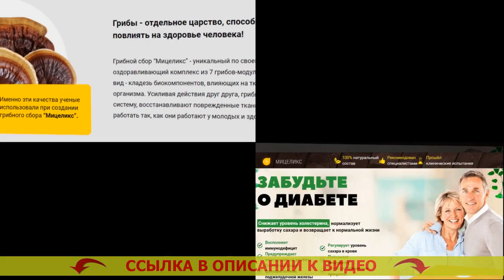КАПЕЛЬНИЦЫ ДЛЯ ДИАБЕТИКОВ 1 ТИПА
Рекомендуется для использования абсолютно всем мужчинам и дамам после 40 лет.
- Безвредно расщепляет избыточную глюкозу.
- Оздоровляет мочевыделение.
- Предупреждает развитие рака простаты для мужчин.
- Реконструирует функциональности печени и почек.

Мицеликс – препарат для нормализации уровня сахара.
Выходу в свет лекарства предшествовали 10 прошедших лет работ и 3 года кропотливых медицинских тестирований, доказавших его полезное действие в нормализации глюкозы, устранении учащенного мочеиспускания, снижении резистивности к инсулину. Диапромин от диабета инструкция.

Основным положительным моментом Мицеликса по праву является исключительно натуральный состав, в связи с этим он не только не наносит повреждение человеческому организму, но и оздоравливает его. Диабет 2 типа без таблеток. Российская ассоциация врачей рекомендует это средство для семейного употребления. Средства лечения диабета лекарственные.

Каким образом работает Мицеликс. Какие препараты понижают сахар в крови.
Мицеликс обогащен ионами калия, те что принимают участие в переносе фосфатов, принятых в следствии течения гликолиза. Новости лечения диабета 1 типа ново нордиск. Именно благодаря ионам калия глюкоза расщепляется быстрее – ее уровень в человеческой крови нормализуется. Средство от диабета 2 типа. Прием калия даёт возможность сократить резистивность (толерантность) к инсулину. Таблетки от диабета метформин 1000.

Сахарный диабет - одно из самых жутких заболеваний. Лечение сахарного диабета 2 витафоном. Если вы собираетесь избегнуть его возникновения с возрастом, я советую организовать чистку своего организма от скоплений глюкозы (внутреннего сахара), которые зародились с течением времени. Заказать лекарство от диабета.

Это не только предупредит тяжелые последствия в дальнейшем, но и оздоровит ваш организм в настоящем. Тражента отзывы диабетиков цена в россии. Сахар не только уничтожает внутренние органы и системы, но и дополнительно гнетет ваше личное состояние, отчего плюсовые метаморфозы в собственном здоровье вы почувствуете уже по прошествии нескольких дней приема Мицеликса. Таблетки от сахарного диабета форсига. Помимо прочего это лекарство несомненно поможет вам восстановить мочевыделение. Народные средства против сахарного диабета.

За последний месяц рекомендую Мицеликс основной массе имеющихся пациентов, и мнения о нем самые превосходнейшие. Стевия при диабете.

Капельницы для диабетиков 1 типа Капельницы для диабетиков #1 типа .